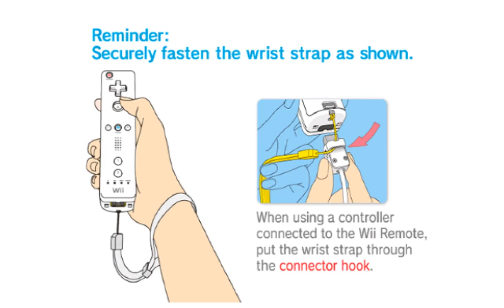today must be cursed; I'm taking a personal day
so no videos on this cycle, so this evening's owlboy and tomorrow morning's bangai-o (assuming est). However there will be a video tonight at the sonic time asking an important sonic question, so people who follow that series please watch it!

nothing too important, but it's just one of those days. I keep telling people and reminding people how self-care is important, and I've decided to listen to myself for once

this is a great time to catch up with stuff!